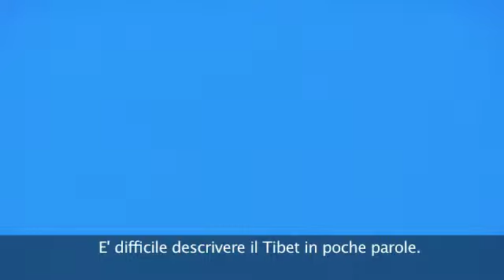TAMOTSU NAKAMURA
Alpinista, esploratore e scrittore il giapponese Tamotsu Nakamura racconta il Tibet e la bellezza della scoperta di terre remote e cime inviolate.

The Japanese alpinist, explorer and writer Tamotsu Nakamura talks about Tibet and the beauty of discovering remote lands and untouched peaks.